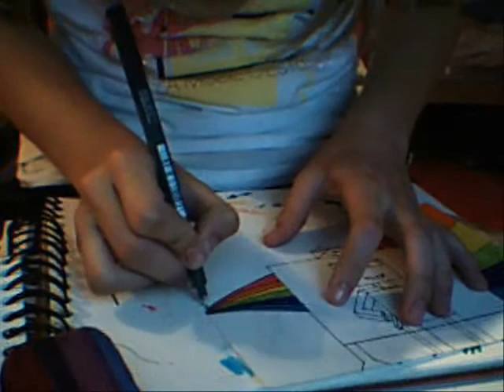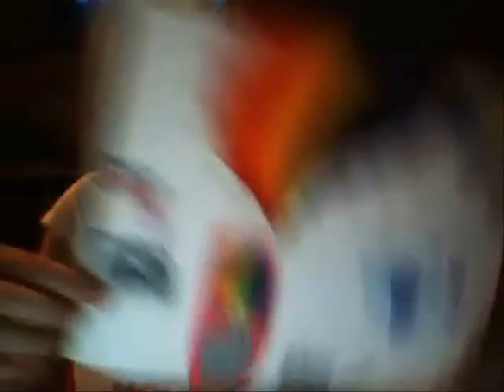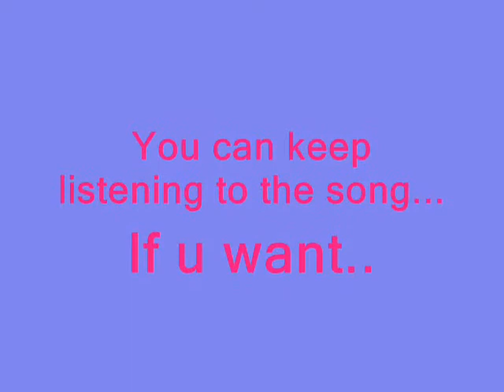Making "Robots are Rainbows"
Me making a little drawing^^